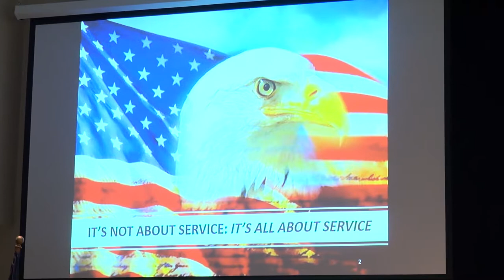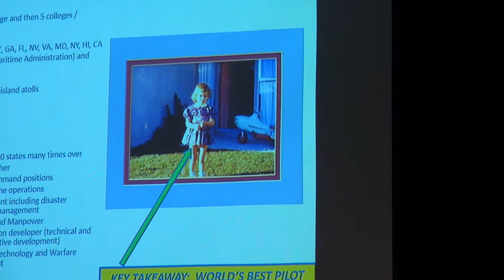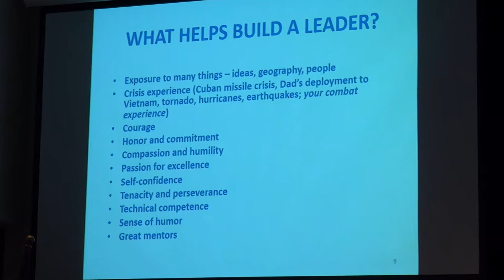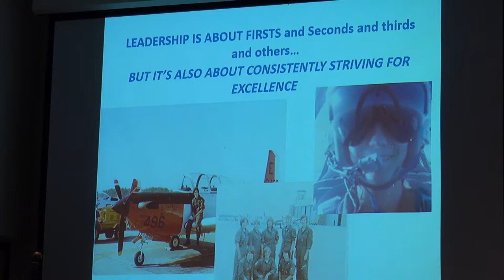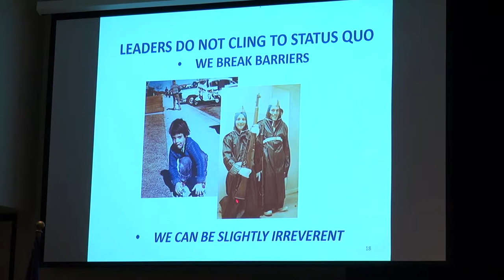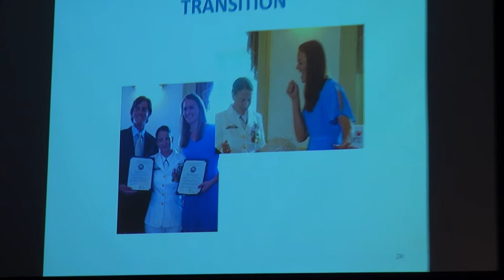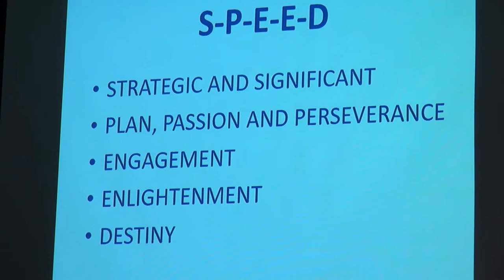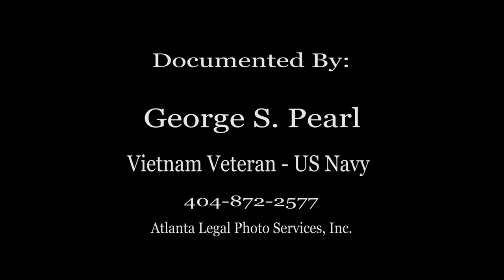AVVBA present Rear Admiral Wendi Carpenter on May 7, 2019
Pioneer of women in Naval Aviation and was the first women Navy pilot to be selected for Flag. Admiral Carpenter held five commands during her Navy career and was a senior executive adviser or deputy in key Navy and joint organizations of up to 200,000 personnel and 150 ships.